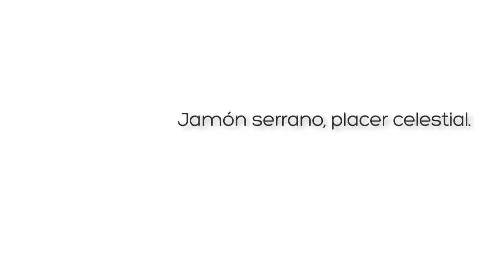Placer Celestial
Hay muchos placeres, pero ninguno como el que te da nuestro jamón.